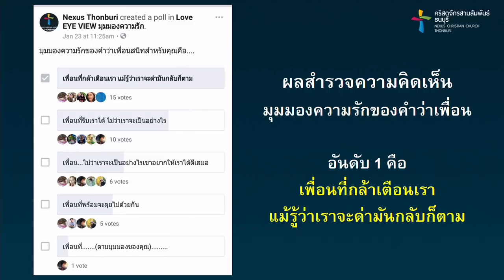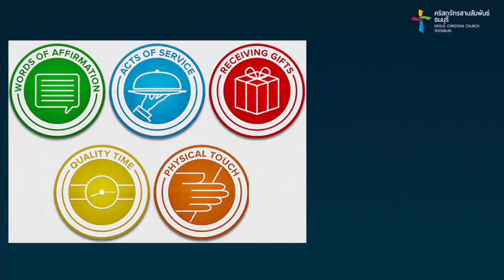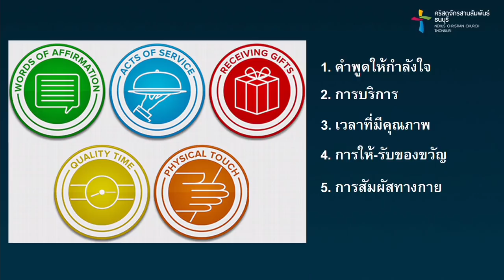ซีรีส์คำเทศนา มุมมองความรัก ตอน : ความรักพี่น้อง เป็นแบรนด์คริสเตียนแท้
โดย อ.ปดิพัทธ์ สันติภาดา
เลขาธิการสมาคมนักศึกษาคริสเตียนไทย (นคท.)

คำเทศนาชุด : มุมมองความรัก ( Love Eye View )
หัวข้อ :  ความรักพี่น้อง เป็นแบรนด์คริสเตียนแท้
ข้อพระคัมภีร์ : 1 ยอห์น 4:7-21

1. การรักพี่น้องเป็นเครื่องหมายว่าเรารู้จักพระเจ้า
2. การรักพี่น้องเป็นเครื่องหมายแห่งความเชื่อที่แท้จริง
3. การรักพี่น้องเป็นเครื่องหมายแห่งการเติบโต